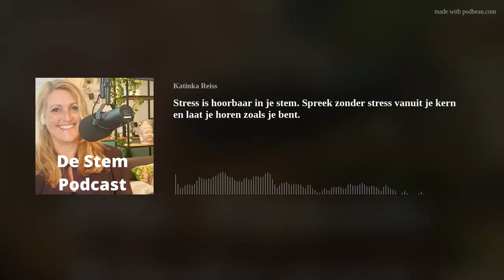Stress is hoorbaar in je stem. Spreek zonder stress vanuit je kern en laat je horen zoals je bent.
Met je stem kan je bepalen of iemand in je salescall ja tegen je zegt. Je kan overtuigen, inspireren en verbinden met je stem. Stress is hoorbaar. Speel je mee met je stem om te ontdekken welke stemmen je in je hebt? Kijk ook mijn YouTube kanaal als je me wilt zien terwijl we oefenen. En wil je meer oefenen met mij en je stem en ontdekken hoe je stem vanuit jouw kern kan klinken, dan kan je contact opnemen via mijn